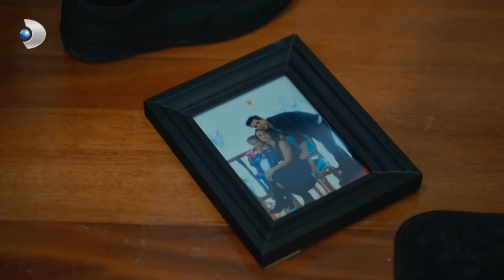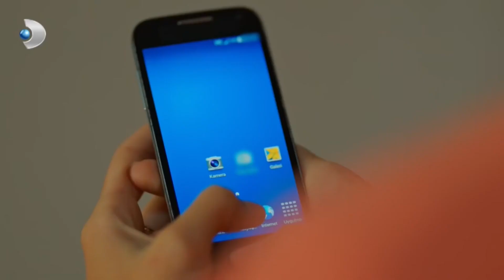Kartal, Azize'nin Evden Gitmesini İstedi! - Azize 4.Bölüm